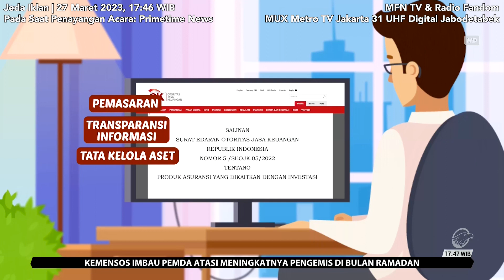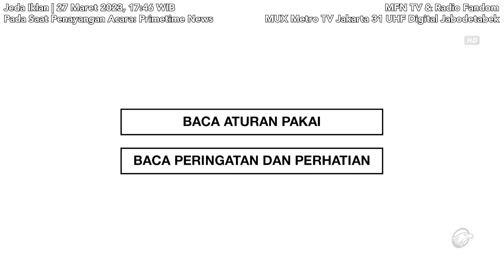Metro TV HD - Jeda Iklan pada saat PrimeTime News | 27 Mar 2023, 17:46 WIB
Metro TV HD - Jeda Iklan pada saat PrimeTime News | 27 Maret 2023, 17 : 46 WIB

Pada Saat Penayangan Acara: PrimeTime News

PT Media Televisi Indonesia (Metro TV) - Member of Media Group